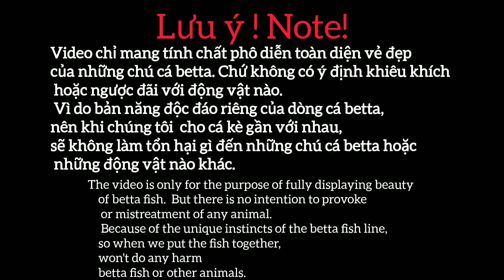Dumbo halfmoon betta fish with charming beauty.Cá betta dumbo halfmoon vẻ đẹp quyến rũ